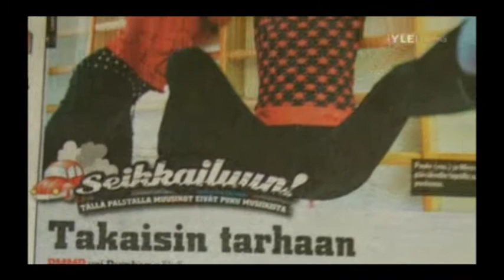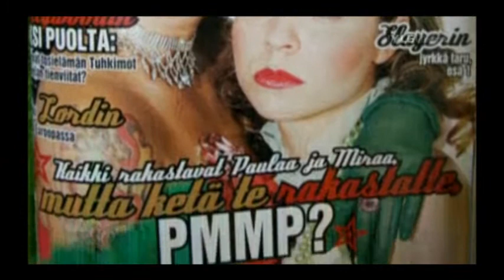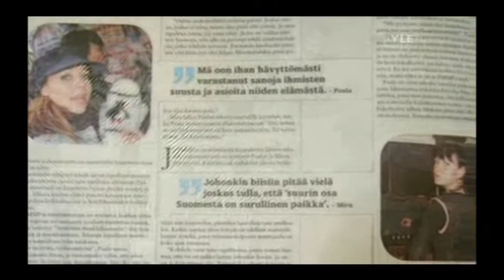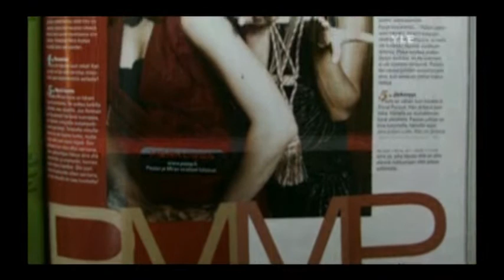PMMP-"This is how Kovemmat kädet -album was made" Part 2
A documentary about PMMP and about how their album Kovemmat kädet was made.
This is not the whole documentary but most of it.Only 7-8 minutes are missing,so sorry about that!
But still enjoy the rest ;)